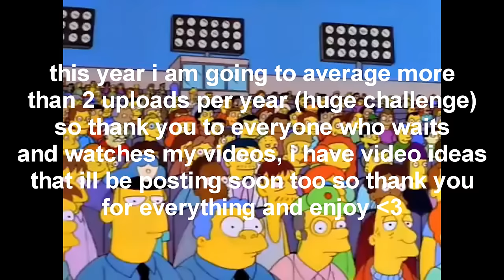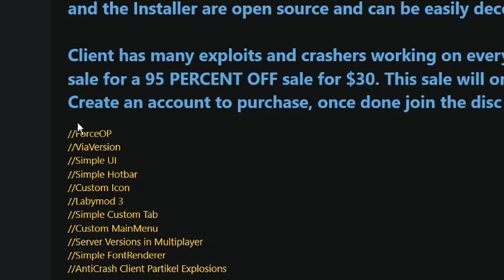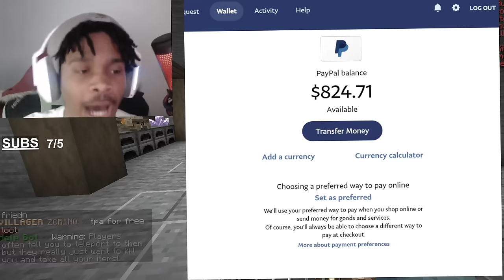I caught a streamer HACKING on my Minecraft server LIVE..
► I caught a streamer HACKING AGAIN on my Minecraft server LIVE..
👍 "LIKE" FOR MINECRAFT STREAMER TROLLING SPEEDRUN MANHUNT
► MINECRAFT MANHUNT TROLLING MINECRAFT BUT, CHALLENGE 100 DAYS

Today I trolled a Minecraft streamer I found hacking on a hardcore lifesteal Minecraft server I am an Admin on!! There are no Minecraft Mods or Mod on this Minecraft SMP server, I hope you all enjoy this Minecraft trolling video and are excited for more Minecraft trolls in the future!

Not Minecraft, But Water Rises or Minecraft, But Lava Rises, or any other but challenge like that. This is a speed run / speed runner of Minecraft Manhunt against a killer / assassin but it is me TROLLING HACKING STREAMERS!